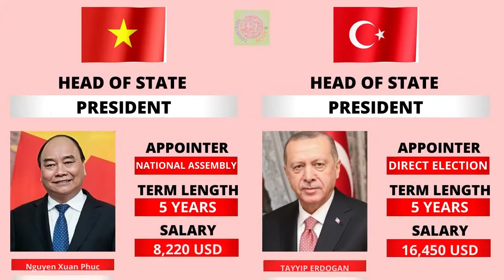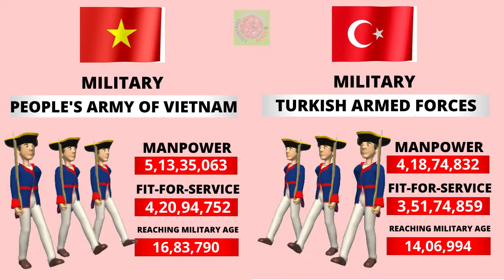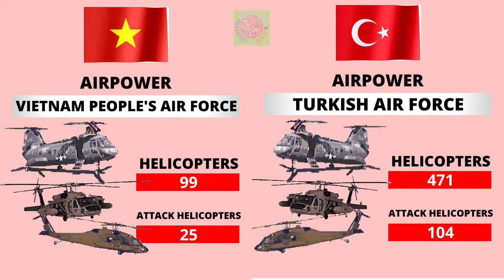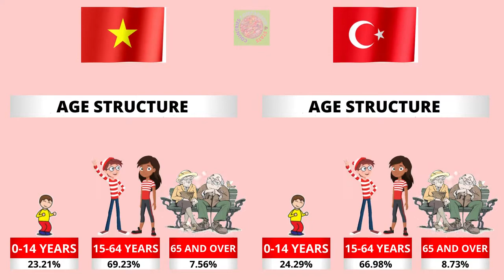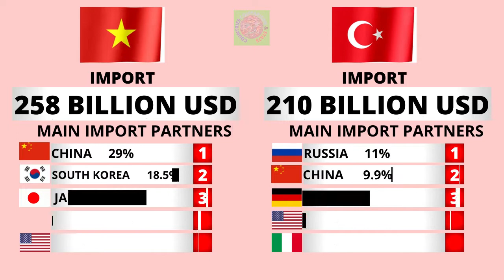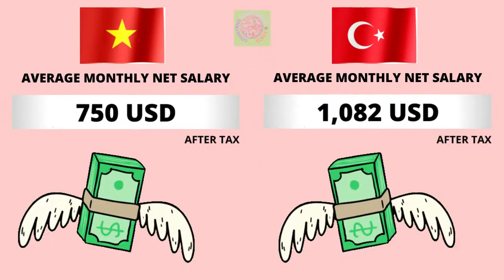Vietnam vs Turkey Country Comparison 2021 | Turkey vs Vietnam Military power Comparison 2021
Vietnam vs Turkey - Country Power Comparison